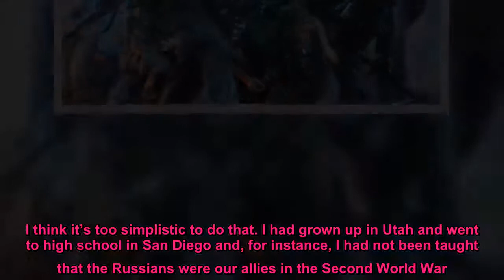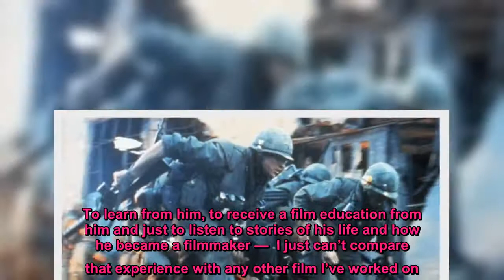‘Full Metal Jacket’ star Matthew Modine explains why he turned down ‘Top Gun,’ ‘Back to the Future'